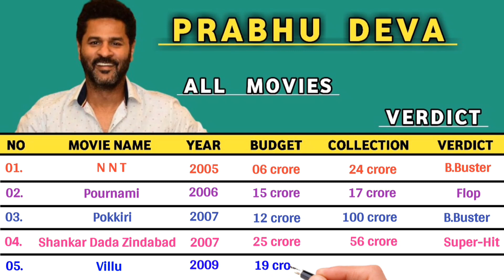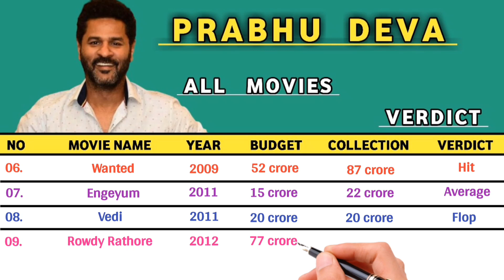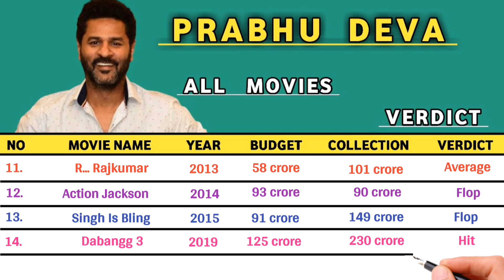Prabhu Deva Hits and Flops Movies || Prabhu Deva All Movies List || Prabhu Deva Directored Movies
Guys is video mein hum Prabhu Deva ke sabhi filmo ke Release Date,Budget,Collection & Verdict ko batane wale hain.So video end tak zarur dekhna.